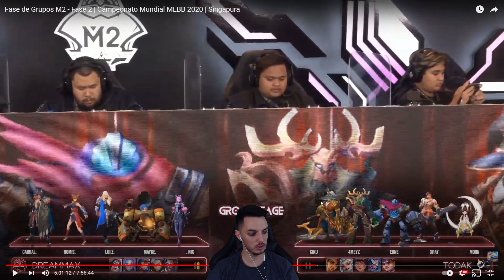ÚLTIMA CHANCE DO BRASIL NO MUNDIAL DE MOBILE LEGENDS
*** HORARIOS DAS LIVES***

NIMO TV DAS 11H AS 15 HORAS E DAS 21 HORAS AS 00:00 HORA
DE SEG A SEX.

STREAMER KOL OFICIAL DO MLBB, MEU ID 137374